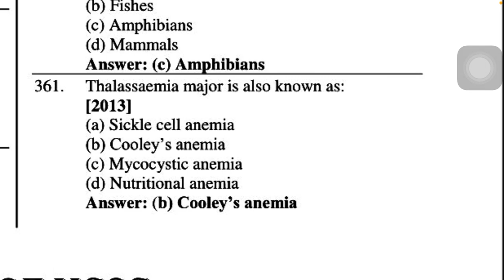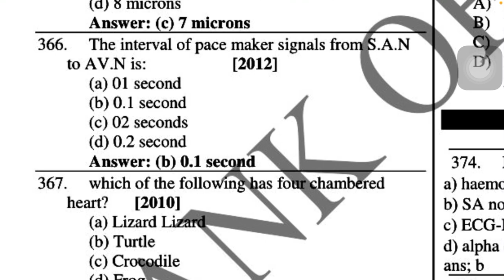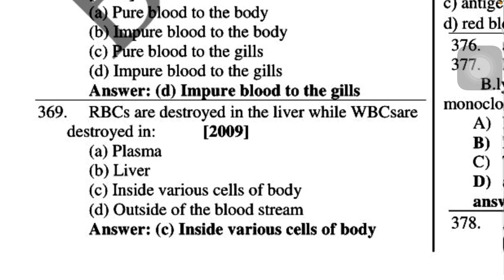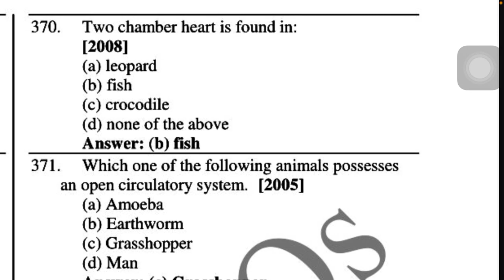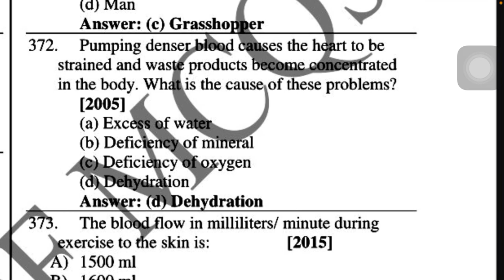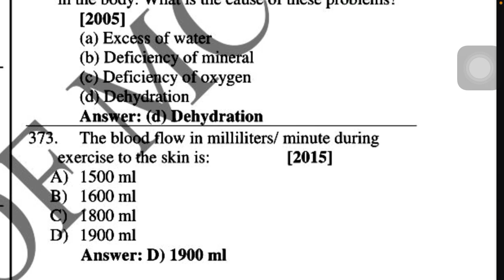Circulation || past paper important MCQs